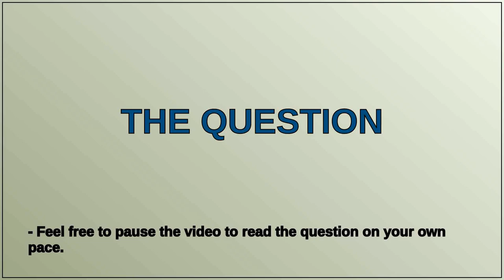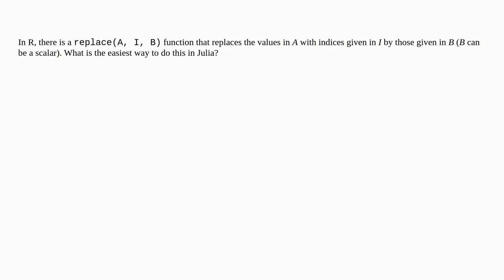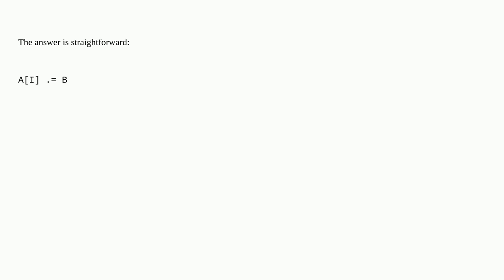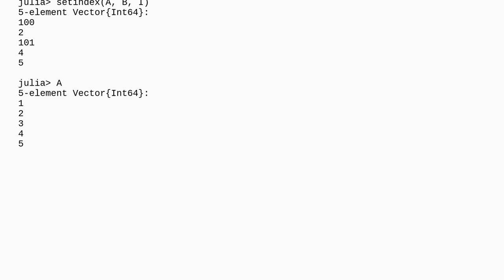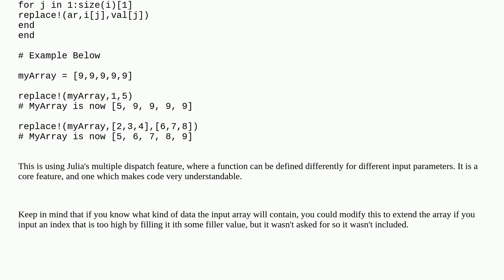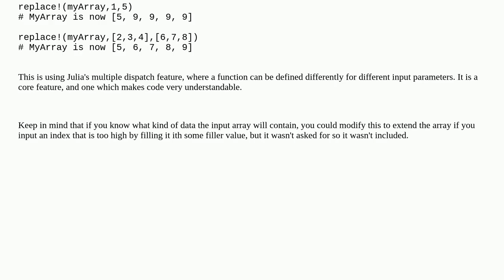Julia equivalent to R's replace()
A special thanks goes out to the community

  julia indexing arrays